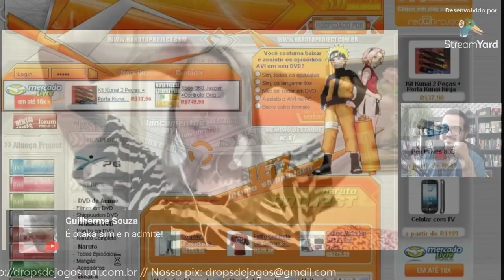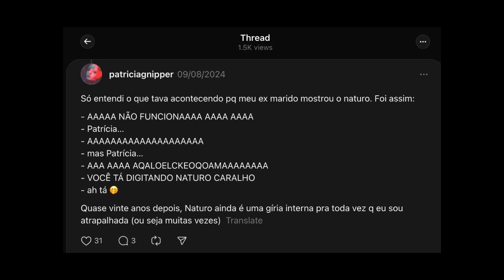PATRICIA GNIPPER É FÃ DE NARUTO? ELA LIA O NARUTO PROJECT!